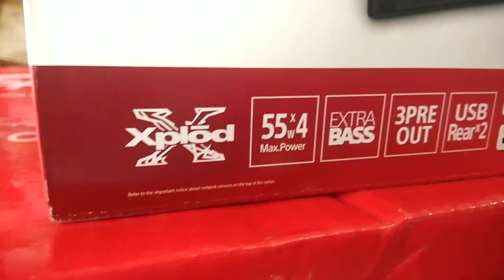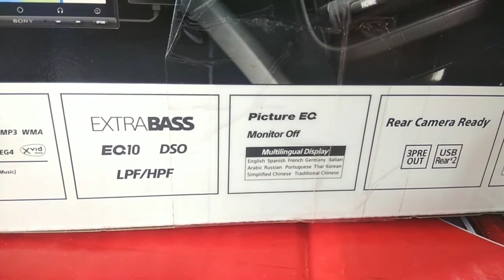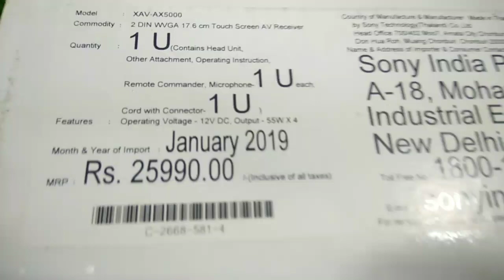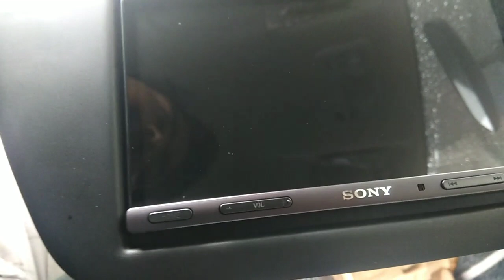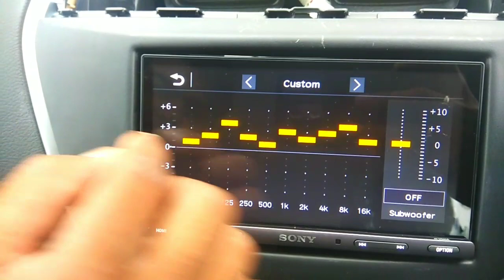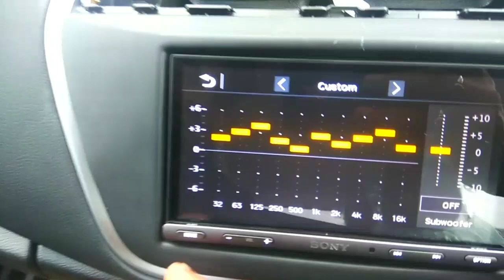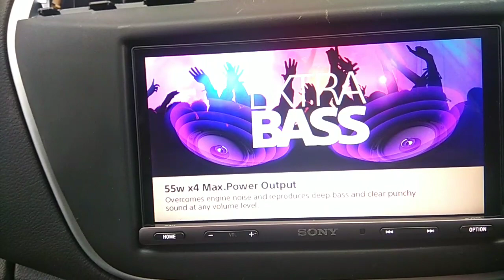Sony Android Stereo system and Speakers